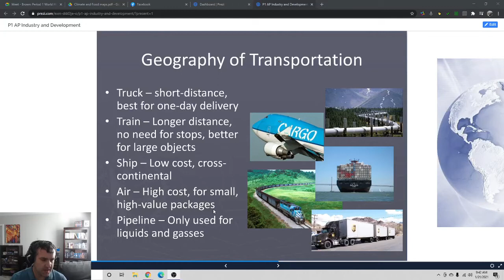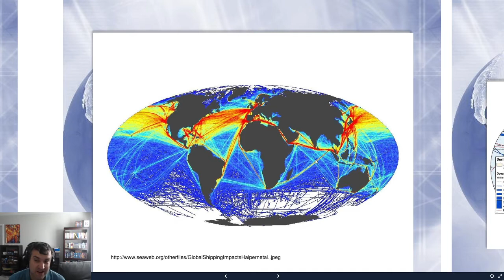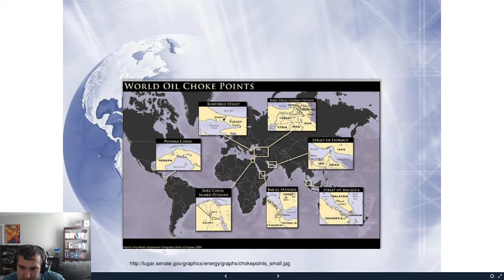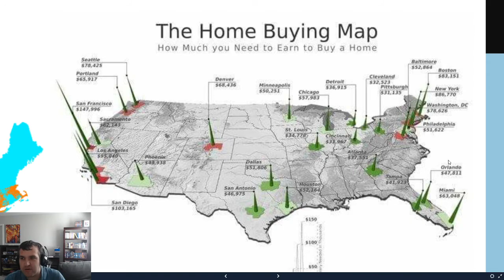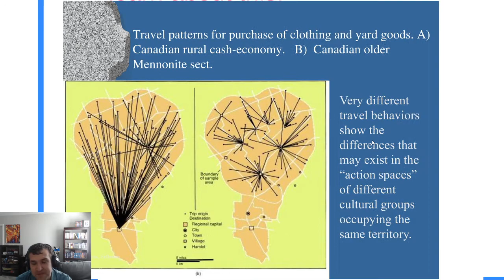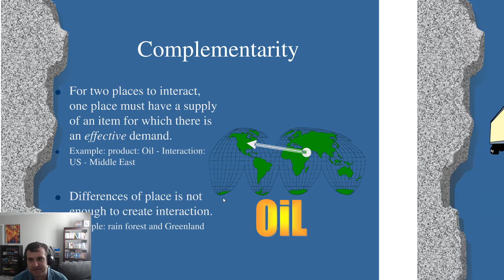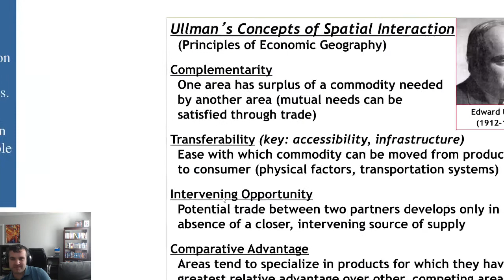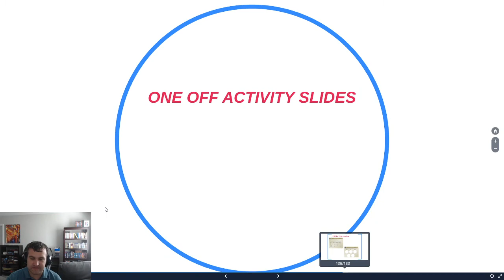AP HUG Industry Lecture 3